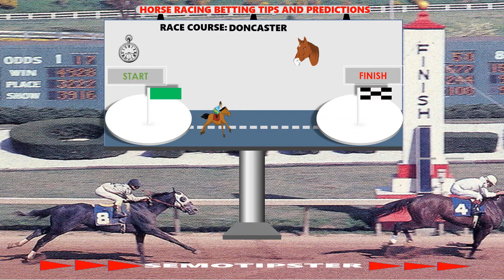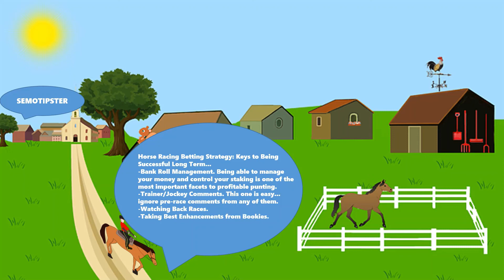Horse Racing Tips Today(31.07.2021)|Morphettville|Moonee Valley|Galway|Newmarket|Doncaster|Hamilton